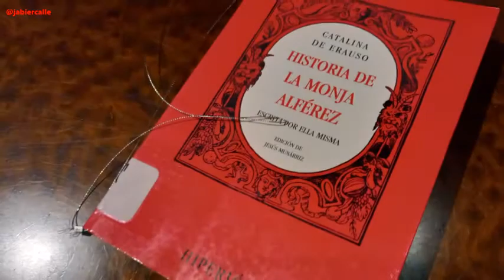EXPO UNA VOZ PARA ERAUSO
CABELLO/CARCELLER.
"UNA VOZ PARA ERAUSO. EPÍLOGO PARA UN TIEMPO TRANS"
Es una exposición  que Helena Cabello y Ana Carceller proponen con un trabajo interdisciplinar; video, instalaciones, fotos, libros, performances, son las herramientas que utilizan para cuestionar los modos de representación hegemónicos en las prácticas visuales y proponer alternativas críticas del mundo TRANS.
Y así, nos recuerda la historia de “La Monja Alférez” donde Catalina de Erauso vestido de alférez de la marina colonial española entre 1625 y 1628 posa y pesa. Erauso, que nació en Donostia en 1592 y al que se asignó sexo femenino y se dio el nombre de Catalina, es a menudo fue más conocido como “la monja alférez”, en parte gracias a su autobiografía en la que narra las aventuras de una joven que se escapa del convento “vestida de hombre” y que recorre después como soldado y mercader (bajo los nombres de Francisco de Loyola, Juan Arriola, Alonso Díaz Ramírez de Guzmán… y Antonio Erauso, entre otros) las tierras colonizadas por el imperio español desde Chile hasta México.
Cabello/Carceller han elaborado para este proyecto artístico un nuevo “retrato” de Erauso que es interpelado por una galería de nuevos personajes trans.
Una exposición que despierta muchas miradas.

Jabier Calle, Alhondiga 21 Junio DOSMIL22